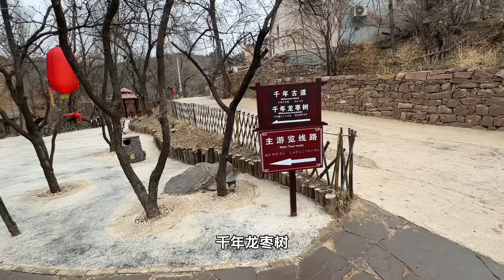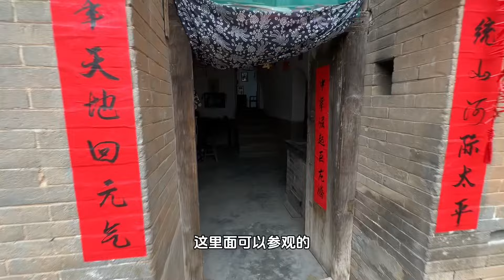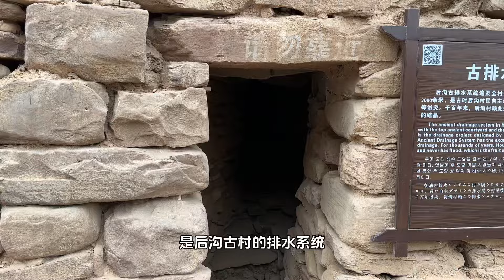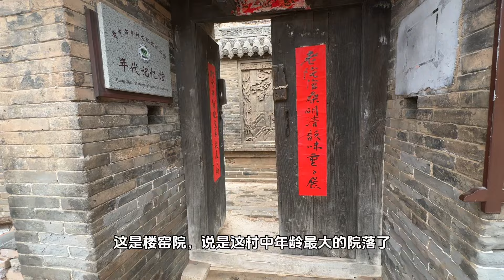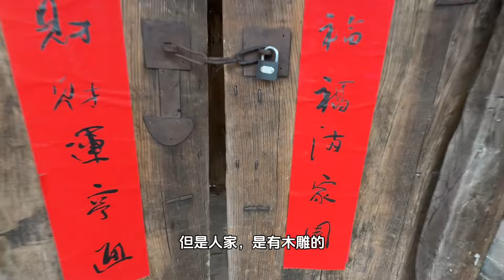山西晋中，后沟古村，隐藏在黄土高坡上的古村落